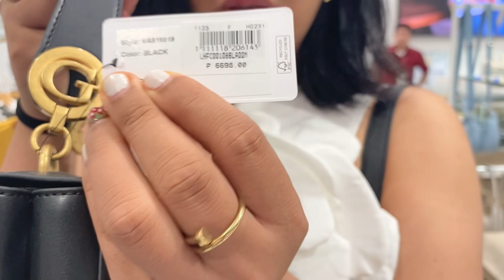City Vlog and working+ friends